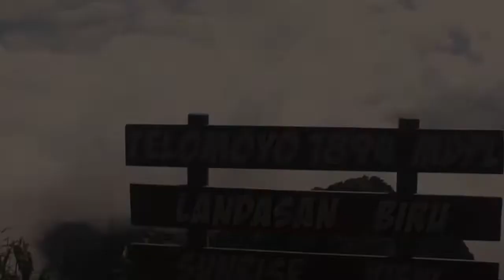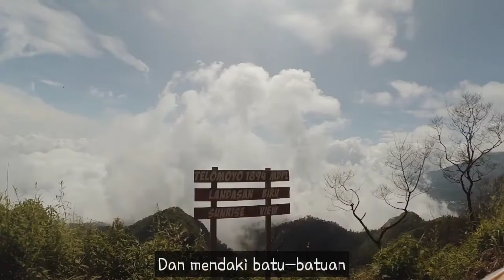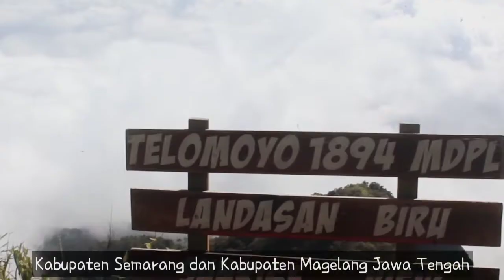Gunung Telomoyo Via Sepakung (Semarang) | Dolan Bareng #1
Gunung Telomoyo adalah gunung yang terletak di wilayah Kabupaten Semarang dan Kabupaten Magelang, Jawa Tengah. Gunung ini memiliki ketinggian 1.894 mdpl dan merupakan gunung api yang berbentuk strato (kerucut) tetapi belum pernah tercatat meletus. Gunung ini terlihat dari kota-kota sekitar, seperti Salatiga, Ambarawa, dan Magelang.

Yang unik dari Gunung ini adalah, orang-orang dapat naik hingga ke puncak Gunung Telomoyo dengan menggunakan kendaraan bermotor. Pastinya sangat seru gaes ...

Mari Rekreasi
Mari Berkreasi
Kita Jelajahi Bumi Ini
Kita Jadikan Edukasi